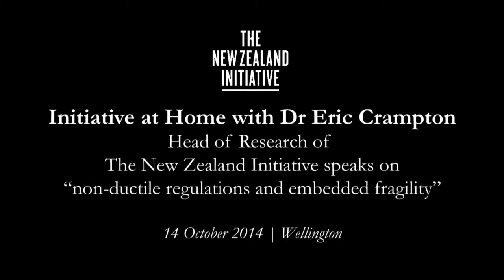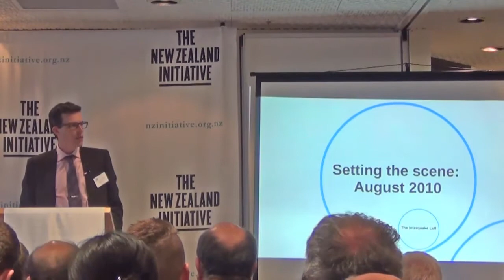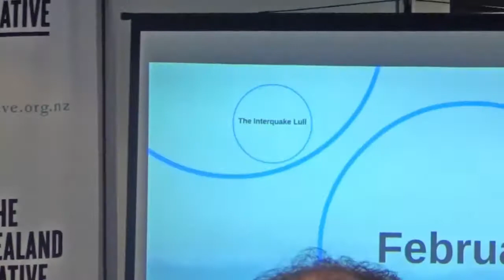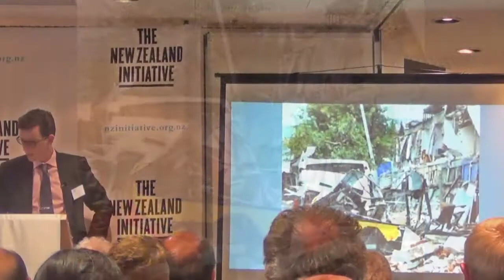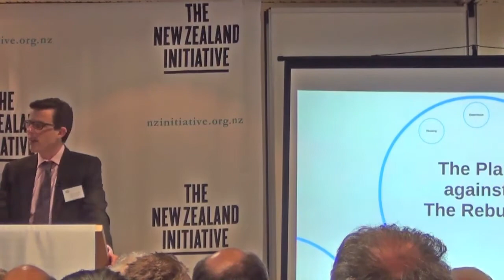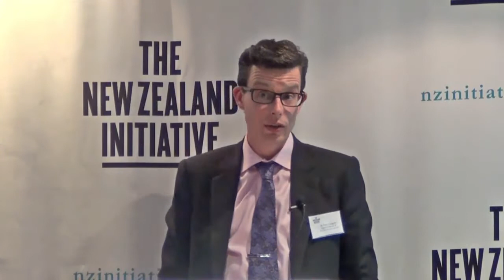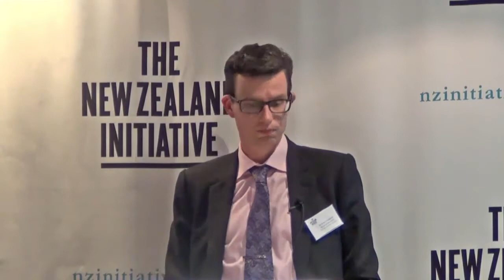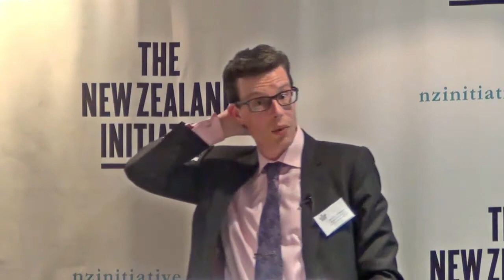Initiative at Home with Dr Eric Crampton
On Tuesday, 14 October 2014, Head of Research of The New Zealand Initiative, speaks on "non-ductile regulations and embedded fragility".